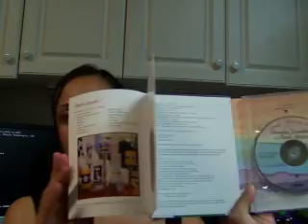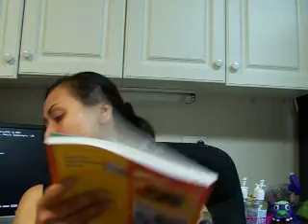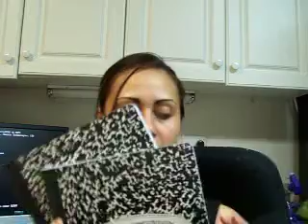Simple haul dollar tree, walgreens, etc